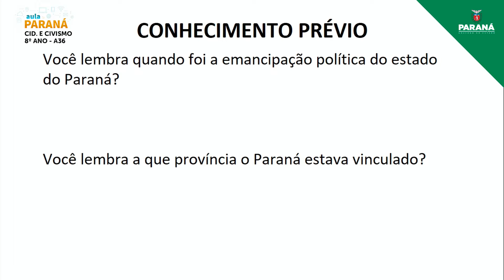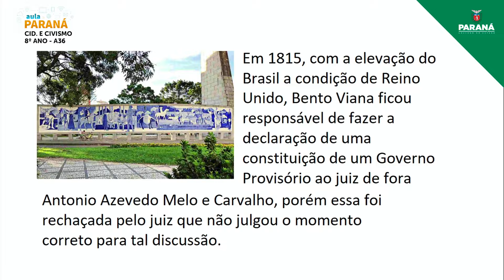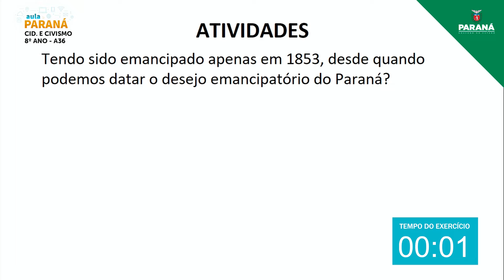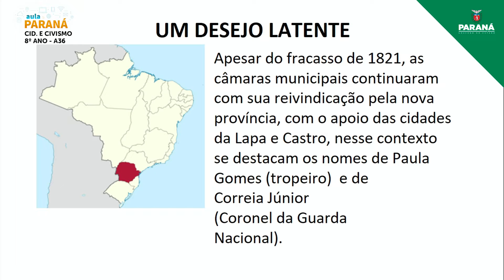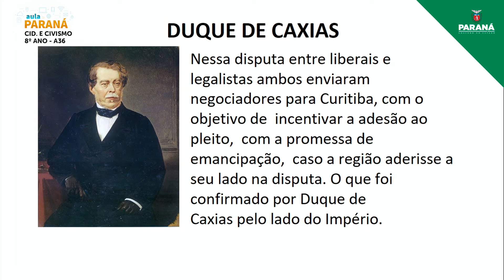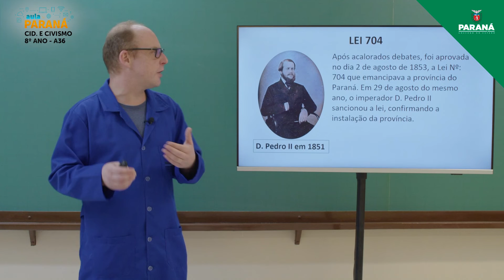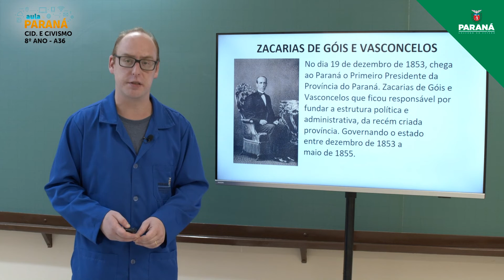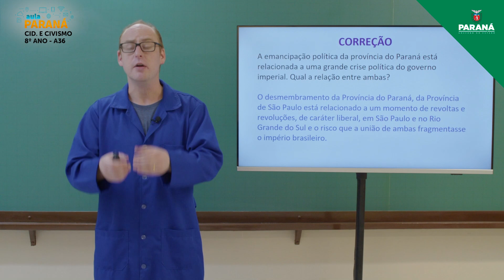2021 | 8º Ano | Cidadania e Civismo | Aula 36 - História do Paraná